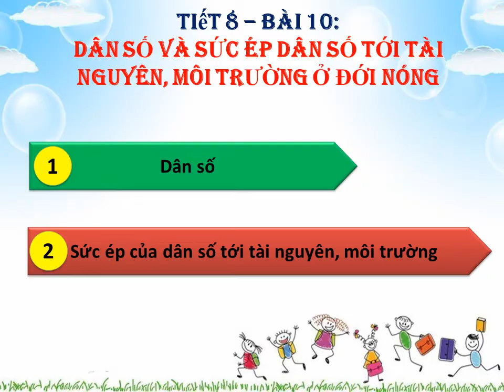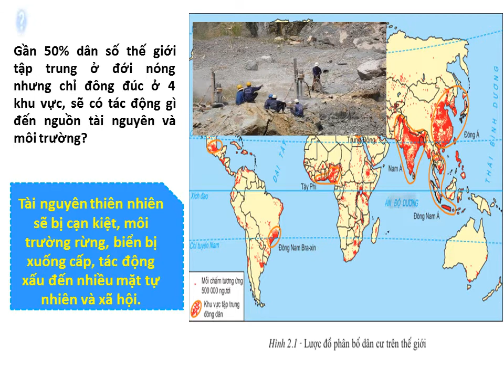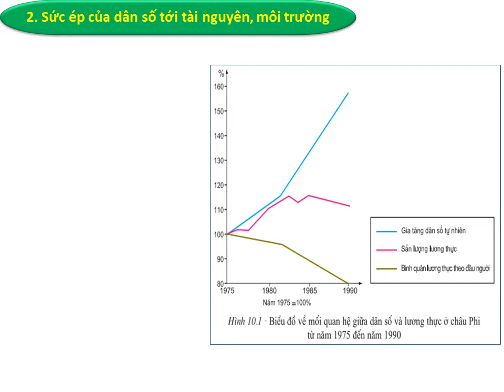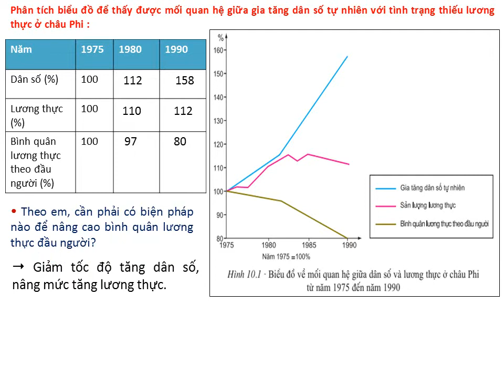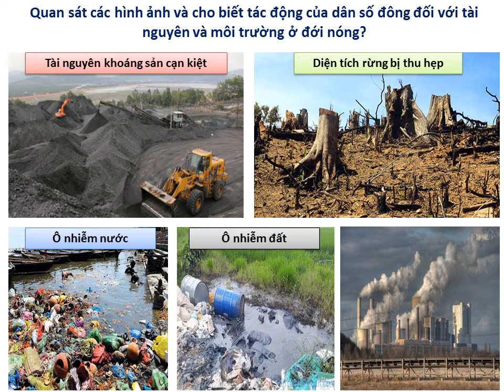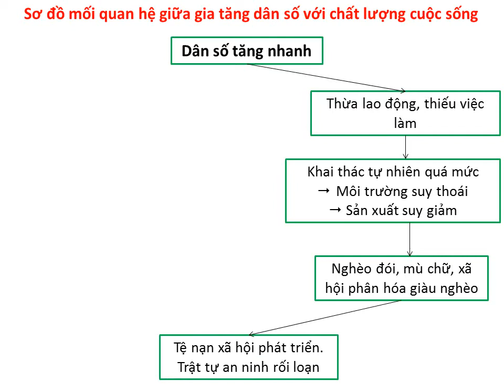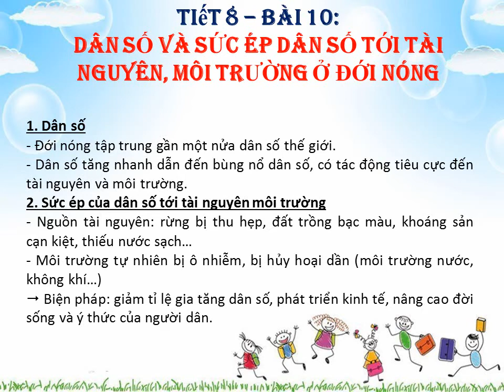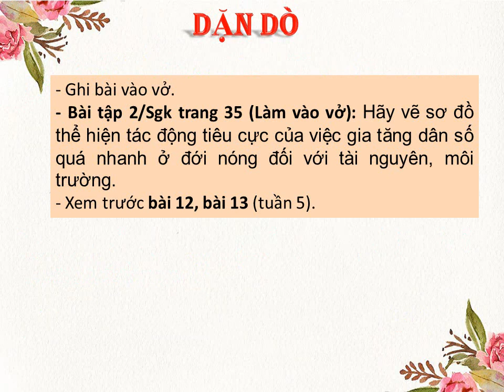ĐỊA LÝ 7 (Tuần 4 / HK1) - Tiết 8: DÂN SỐ, SỨC ÉP CỦA DÂN SỐ TỚI TÀI NGUYÊN, MÔI TRƯỜNG Ở ĐỚI NÓNG